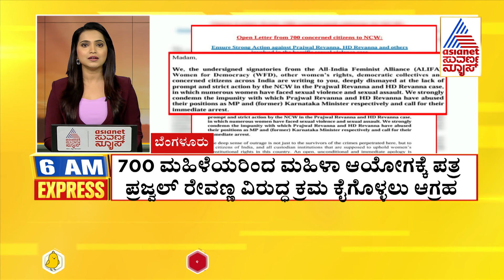ಟಾಪ್ ಸುದ್ದಿಗಳು ಸುವರ್ಣ ಮಾರ್ನಿಂಗ್ ಎಕ್ಸ್‌ಪ್ರೆಸ್ ನಲ್ಲಿ| Suvarna Morning Express | Kannada News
Asianet Suvarna News |  Suvarna News | Kannada News  | Latest Kannada News | Suvarna News 24x7 | ಕನ್ನಡ ಲೈವ್ ನ್ಯೂಸ್ | ಏಷ್ಯಾನೆಟ್ ಸುವರ್ಣ ನ್ಯೂಸ್ | Karnataka Political Updates |  Lok Sabha Election News